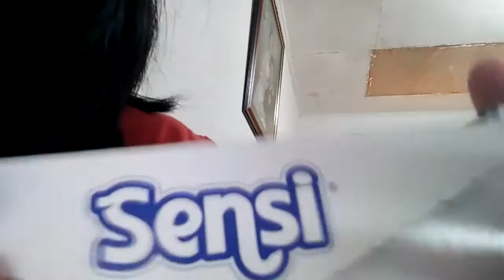Asmr freind clean you roleplay 🇮🇩